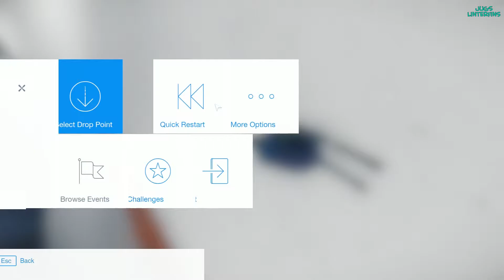SNOW: I BELIEVE I CAN FLY - PART 4 - Jugs Linterfins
All we need is speed!!

*Special Thanks to My Patrons: Nathan Rymarowicz